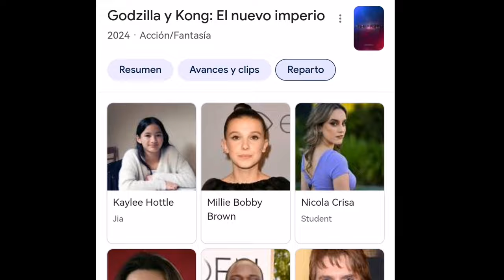¡¡REVIVIÓ EL MONSTERVERSE!! - Análisis al tráiler de Godzilla x Kong: A New Empire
Hey chicos, en este video haremos un análisis al Tráiler de Godzilla x Kong A New Empire, esto es una prueba de nuevo contenido en el canal, si les gusta, seguiré trayendo cosas del género Kaiju.

Muchas gracias.

Godzilla Original Theme Song No Copyright